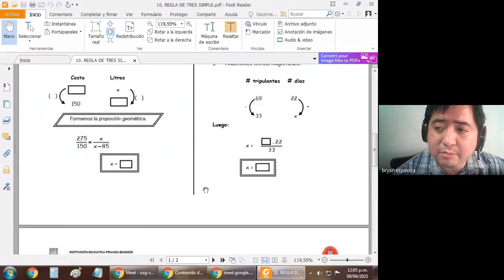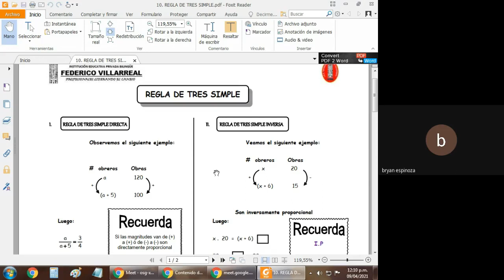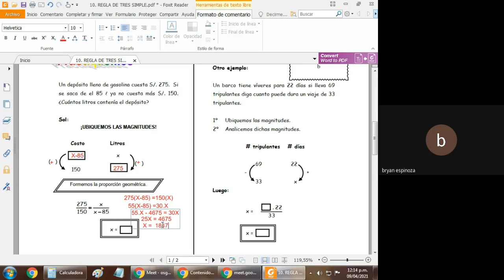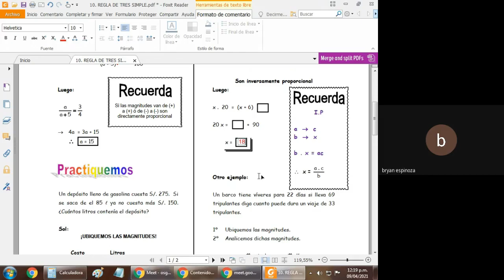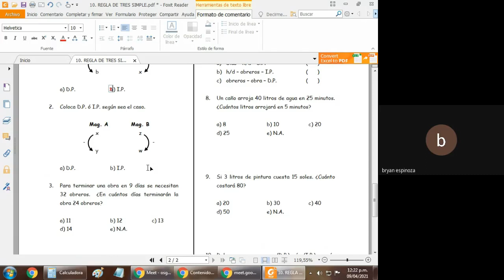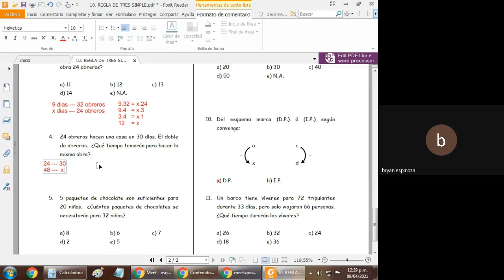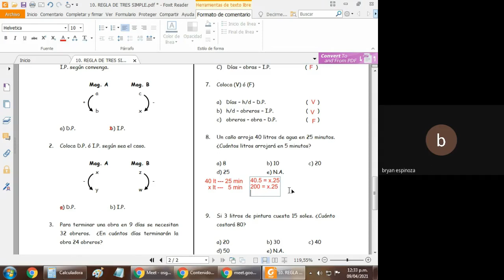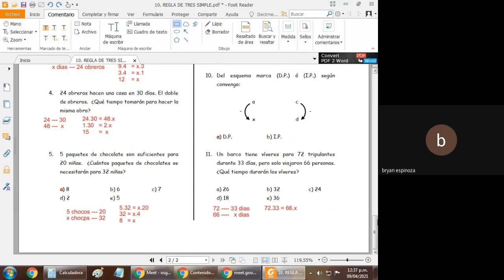Bryan Espinoza Romero 440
5to de Secundaria - REGLA DE TRES SIMPLE (Aritmética)